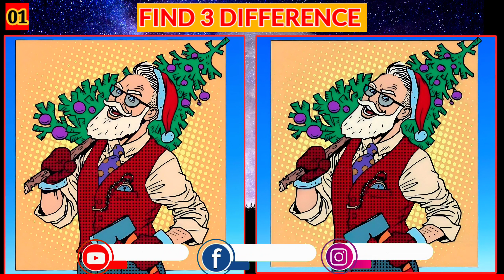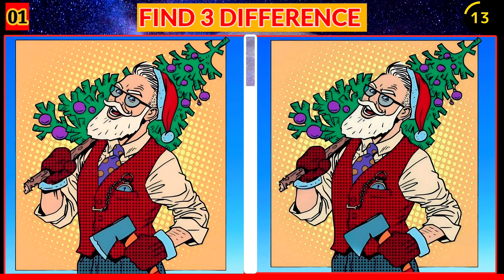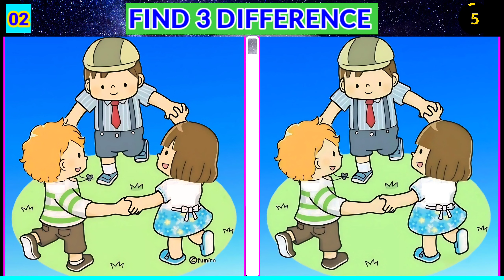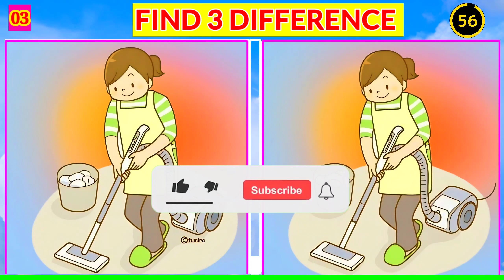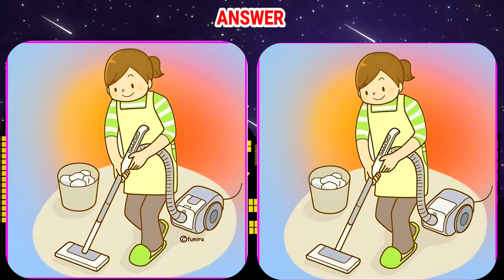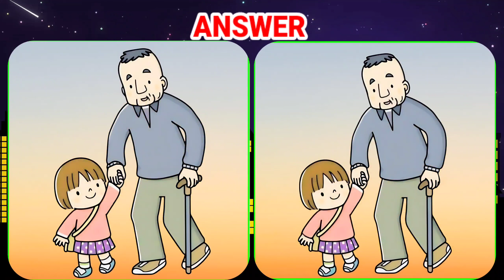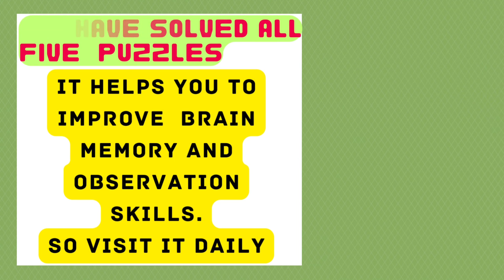[Spot the difference] DIFFICULT BRAIN CHALLENGE FOR GENIUS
Spot the difference | DIFFICULT BRAIN CHALLENGE FOR GENIUS || ‎@funwithpuzzleofficial || find the differences

🔹️Another part of spot the difference game.

🔴Spot the difference between the two pictures

Chapters 👇

00:00 INTRO
00:12 PUZZLE 1
01:45 PUZZLE 1 ANSWER
01:55 PUZZLE 2
03:28 PUZZLE 2 ANSWER
03:38 PUZZLE 3
05:10 PUZZLE 3 ANSWER
05:19 PUZZLE 4
06:51 PUZZLE 4 ANSWER
06:59 PUZZLE 5
08:32 PUZZLE 5 ANSWER
08:41 INSTRUCTIONS
08:48 OUTRO
09:00 END SCREEN
09:11 ENDING